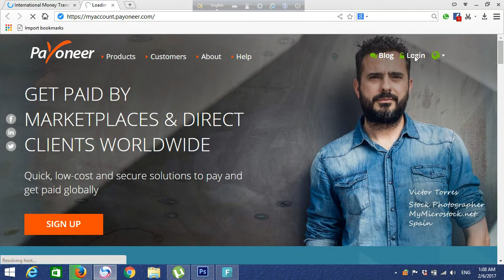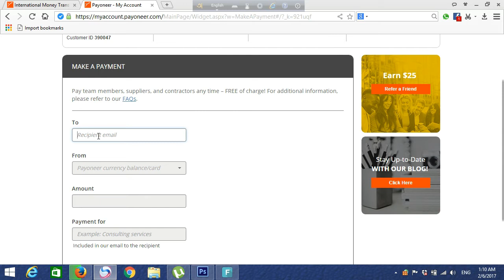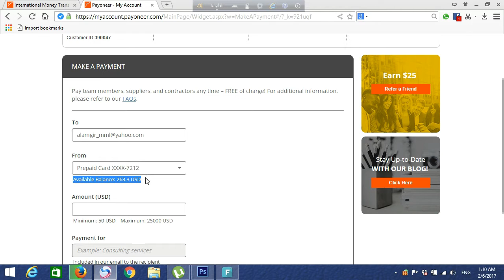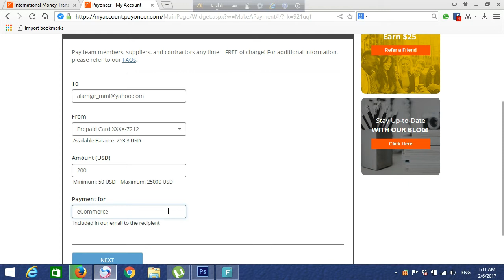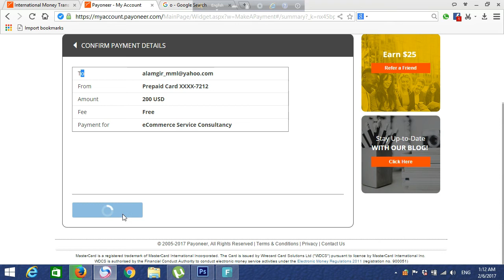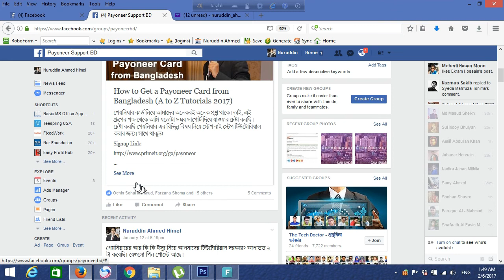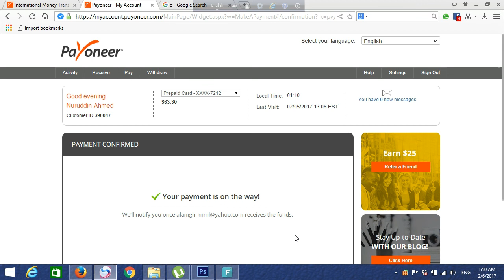How To Use Payoneer Card to Card Fund Transfer || Bangla Tutorial (Part 03)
এই ভিডিওটিতে আপনারা দেখতে পাবেন How To Use Payoneer Card to Card Fund Transfer ||  Bangla Tutorial